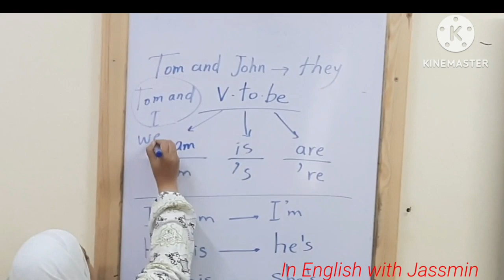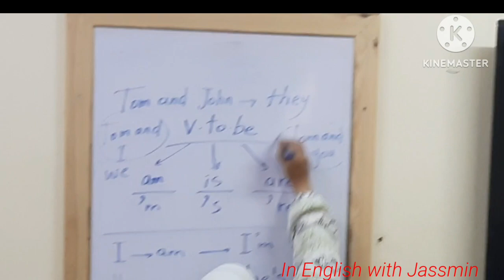grammar_course in_english_with_jassmin part_3 subject_pronouns